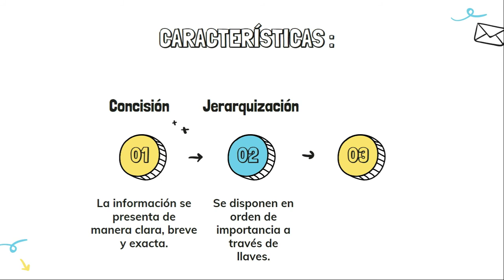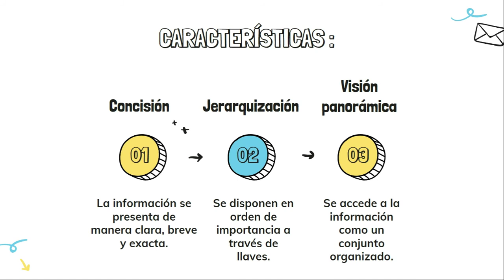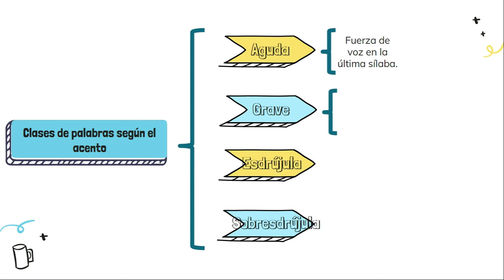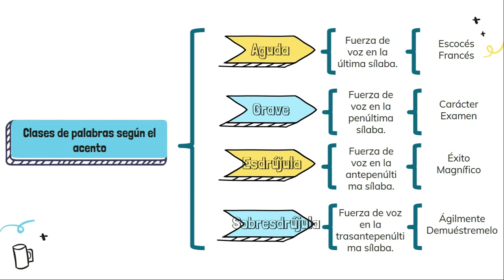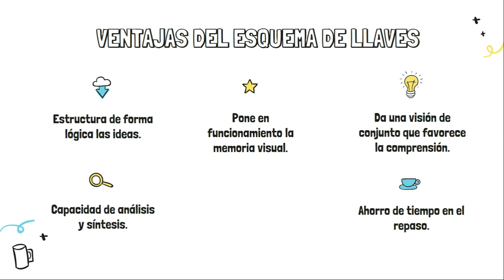EL ESQUEMA DE LLAVES